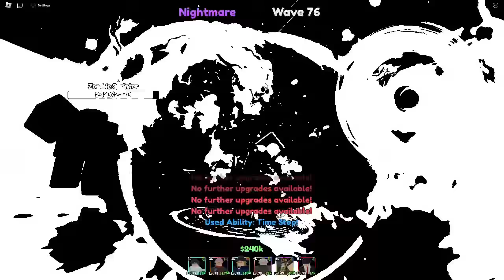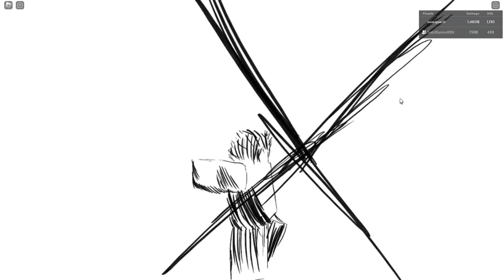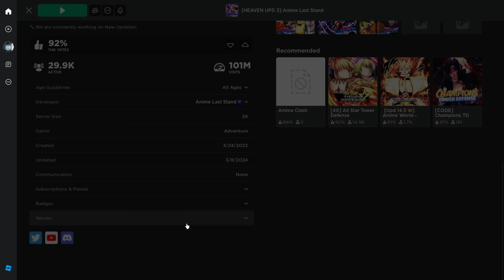We tried LB And This Happened... 7 Trillion + DMG FARM In Anime Last Stand!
Support me even more by becoming a member! 😳